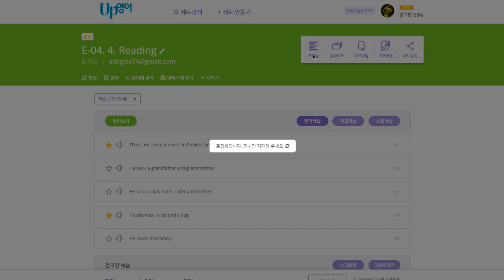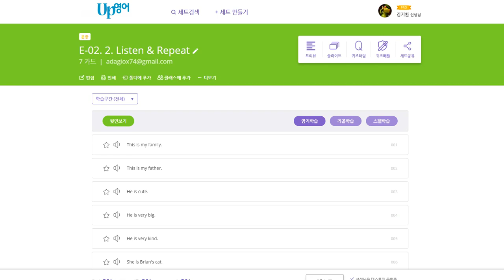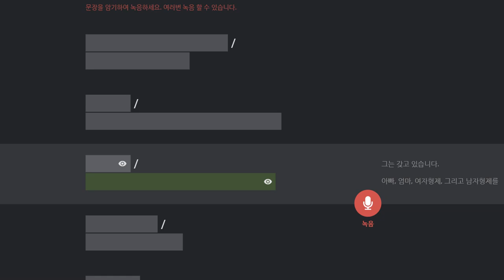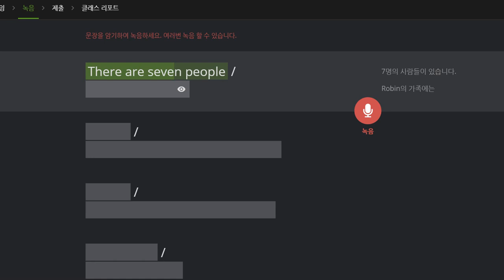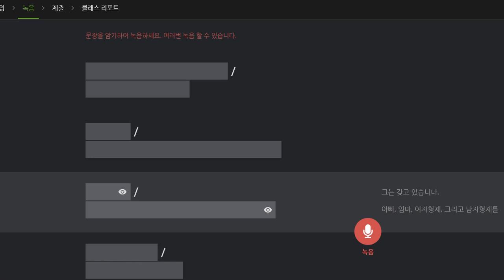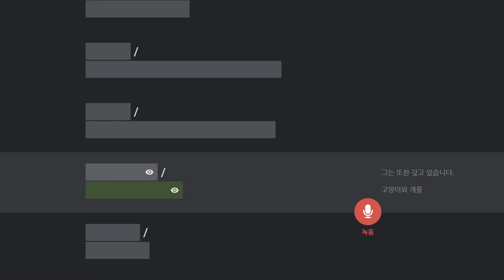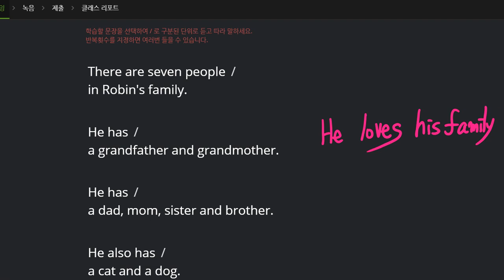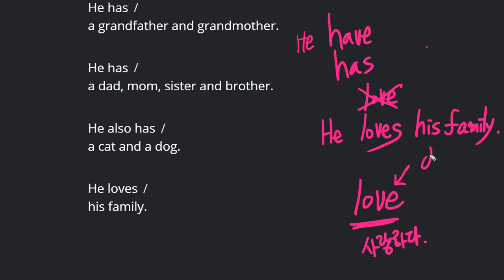유새롭 2020 01 22